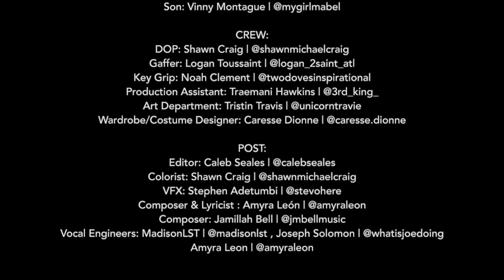ARRAY's LEAP Presents: "Would You Kill God Too?"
A visual poem commissioned by LEAP from Atlanta based poet W.J. Lofton.

LEAP is the Law Enforcement Accountability Project, a propulsive fund dedicated to empowering activists as they pursue narrative change around the police abuse of Black People. Administered by the non-profit ARRAY Alliance, the LEAP fund commissions projects across multiple disciplines including film, literature, poetry, theater, dance, fine art and music.

Production Credits:
Written and Directed by WJ Lofton | @mrjamespoetry
Directors: Natalie Lauren | @natalielaurensims + WJ Lofton | @mrjamespoetry
Creative Director: Miles | @miyuuls
Producer/UPM: Shawn Craig | @shawnmichaelcraig

CAST:
Truth : W.J. Lofton | @mrjamespoetry
Woman in Yellow 1: Willette Lofton | @oh_will_
Woman in Yellow 2: Logan Burroughs | @logan_lynette
Woman in Yellow 3 :Chelsey Hall | @bubbles_4u
Woman in Yellow 4: Alysia Harris | @poppyinthewheat
Woman on Couch 1: Paris Booker | @paris.adota
Woman on Couch 2: Mia Augustine | @rhymeswithbleu
Wife : Paris Cooke | @paris_imanii
Husband : Emmanuel Cooke | @mann_o_mann
Police Officer : Michael Pierino | @atownsfinest
Police Officer’s Wife : Sarah Grace Valleroy | @sarahgracevalleroy
Son: Vinny Montague | @mygirlmabel

CREW:
DOP: Shawn Craig | @shawnmichaelcraig
Gaffer: Logan Toussaint | @logan_2saint_atl
Key Grip: Noah Clement | @twodovesinspirational
Production Assistant: Traemani Hawkins | @3rd_king_
Art Department: Tristin Travis | @unicorntravie
Wardrobe/Costume Designer: Caresse Dionne | @caresse.dionne

POST:
Editor: Caleb Seales | @calebseales
Colorist: Shawn Craig | @shawnmichaelcraig
VFX: Stephen Adetumbi | @stevohere
Composer & Lyricist : Amyra León | @amyraleon
Composer: Jamillah Bell | @jmbellmusic
Vocal Engineers: MadisonLST | @madisonlst , Joseph Solomon | @whatisjoedoing, Amyra Leon | @amyraleon